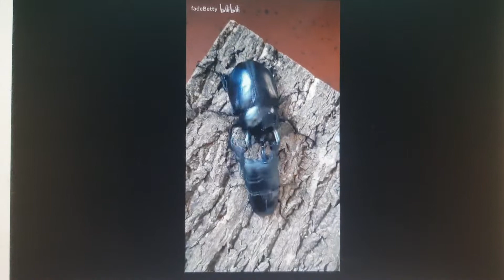수마트라vs악테온 2차전 컴퓨터로 영상보여주기로 출처 남기기